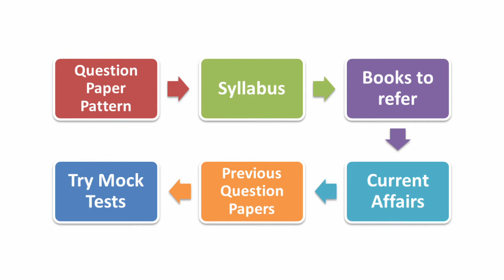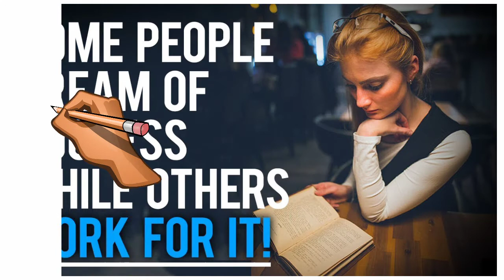TNPSC maths solutions kaniyan book pdf download link